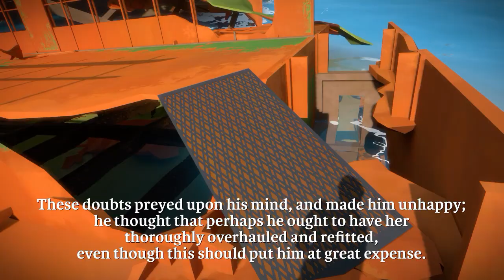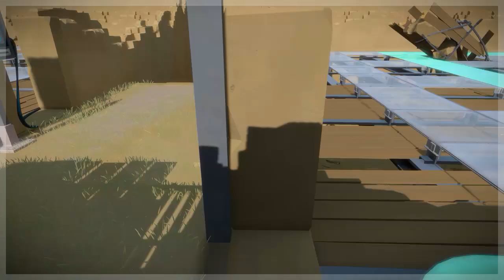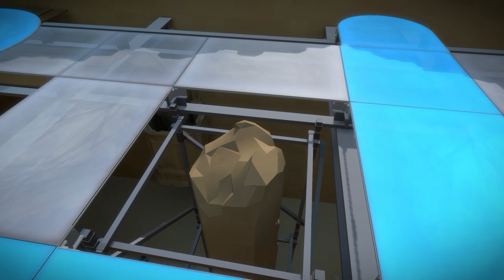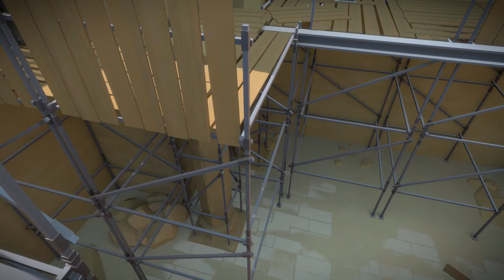Examining 'The Witness': Fortress -- Dualities, Hierarchies, Free Will, and Human Behavior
(Expand video description to see timestamp highlights.)

6:00 -- Examining the many statues in the Fortress and introducing the area's unusual emphasis on social organization, human conflict, and practical concerns.
13:42 -- Important Douglas Hofstadter audio log introduces the Fortress's main theme: the relationship between two seemingly irreconcilable ways of viewing the self, free will, and an individual's place in society.
25:11 -- A quick note on how (as always!) the gameplay of the Fortress's panels is linked to the specific philosophical themes of the area.
38:22 -- The second of two important William K Clifford audio logs where The Witness sets a high bar for what it considers honest, worthy attempts to pursue truth.
51:29 -- An unusually intense critique of society from a game which usually doesn't engage directly with political ideas.
59:30 -- A very important B. F. Skinner quote that lays out the deterministic, environment-centered perspective of the Fortress's front yard, which contrasts with the individual-centered view of society presented in the back yard.
1:18:09 -- Standing high up in the castle keep, we can see the ideas of the Fortress area expressed with beautiful clarity, and understand how they connect to the core themes of the entire game.

Notes:
At around 10:40, I play an audio log by Rabindranath Tagore who I then say is a woman; he is actually a man. (I'll probably make this mistake again in the future with some of the other audio logs read by women!) Here you can read some of his poems

At 1:31:08, I disregard an EP and say it probably doesn't have any special meaning.  However, it's interesting that the tail of the line comes close to pointing at the player's shadow -- maybe this is yet another way that the Fortress is emphasizing the theme of the individual's place in society, and the difference between the top-down view of society's structure (as experienced by the player looking down on the landscape from the Keep) and the perspective of individuals within society (like, perhaps, our shadow, stuck down there inside the castle walls).

About the series: Most online discussion about The Witness has focused excessively on esoteric late-game secrets and easter eggs, and on putting forward vague, sweeping theses about what the entire game "means".  With these videos, I want to focus on what I think is the most interesting aspect of the game -- how every part of the game brings together so many different elements (art, mechanics, story, etc) in harmony to create not some a brute, overall "meaning", but a complex hierarchy of hundreds of related ideas (a feeling I also tried to express in my Braid mod, "More Now Than Ever").